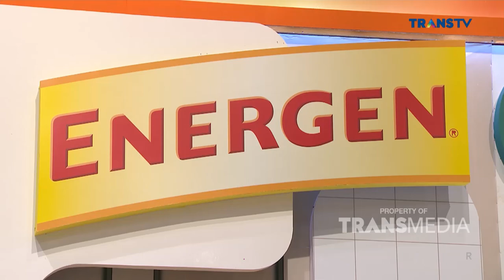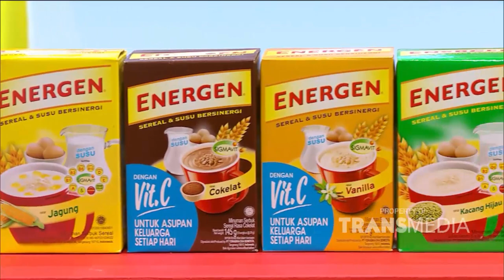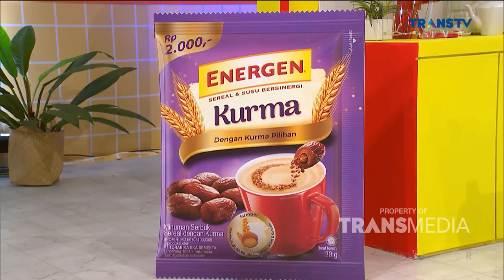ZIVA DAN DIDI RIYADI WAJIB NAMPILIN BAKATNYA BIAR DAPET THR! | SORE SORE AMBYAR (11/5/21) P4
SORE SORE AMBYAR
TAYANG SETIAP HARI PUKUL 16.30 WIB